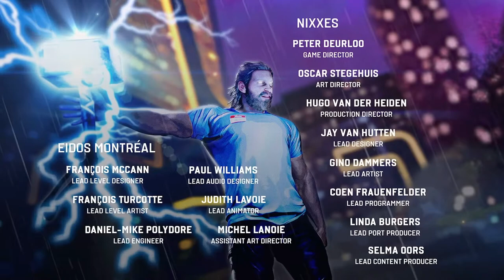MARVEL'S AVENGERS Walkthrough Gameplay Part 24 - END GAME (2020 FULL GAME)